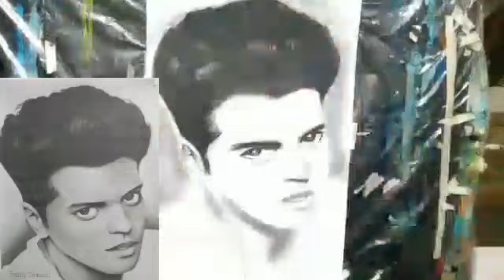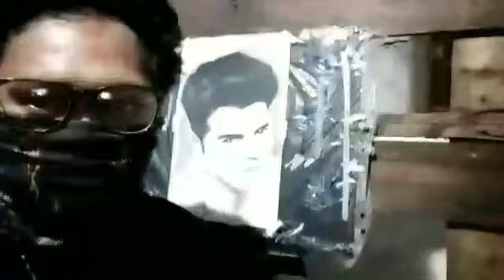Bruno Mars art charcoal#bruno mars art charcoal